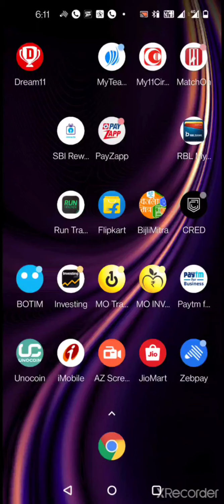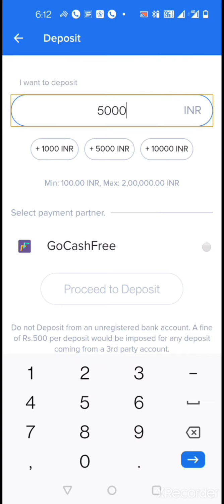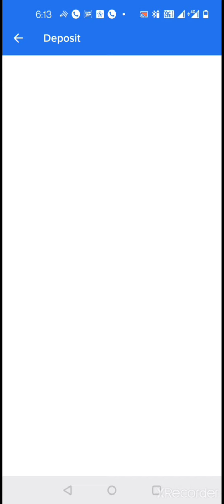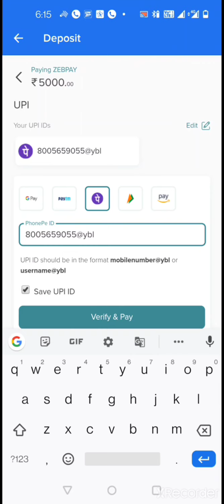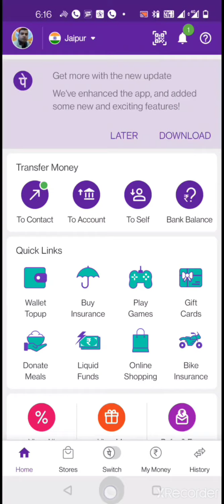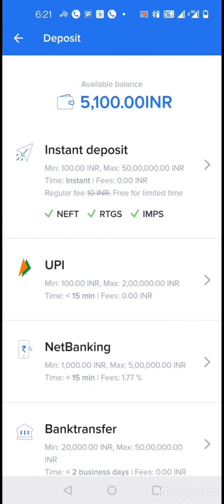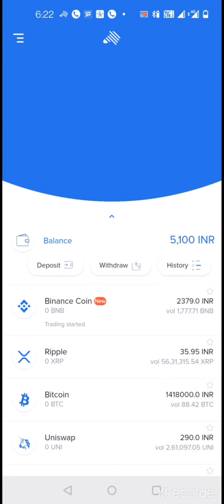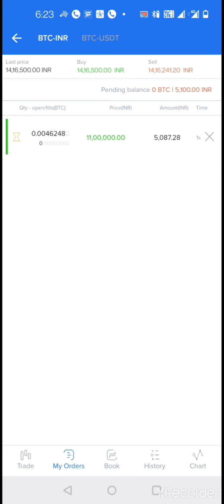Zebpay instant deposit